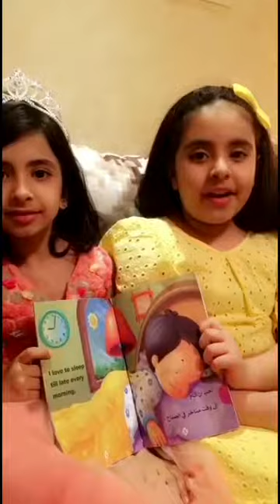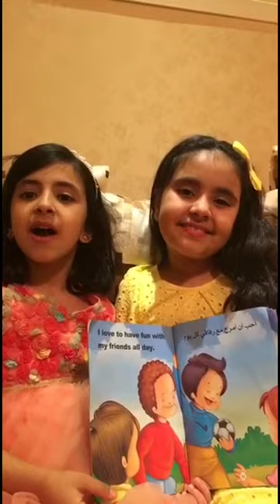قصص_طفلي_يقرأ انا احب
فاطمة  و شهد في قصة رائعة ب اللغة العربيه و الأنجليزيه